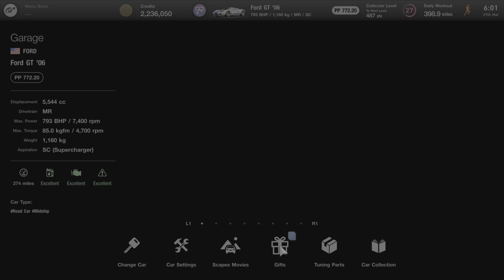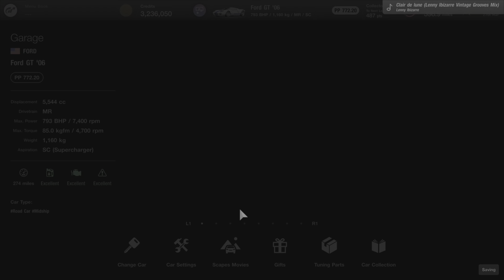MENU BOOK NO.39 (Part 2) - CHAMPIONSHIP: WORLD GT SERIES - (Gran Turismo 7 - No Commentary)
Gran Turismo 7, a guide showing how to complete Menu Book No.39 (Part 1) which is for 'Championship: World GT Series'